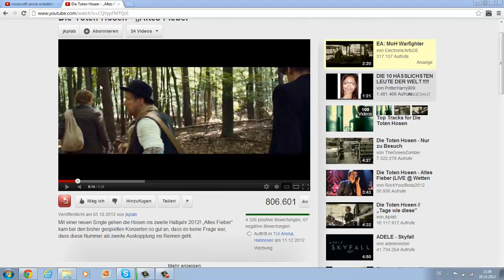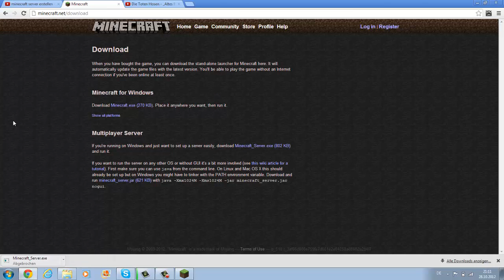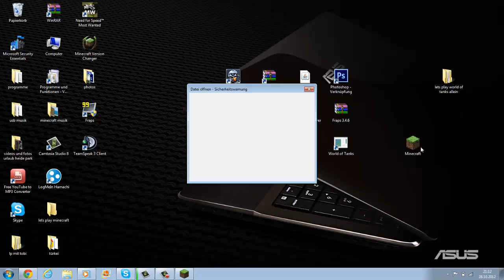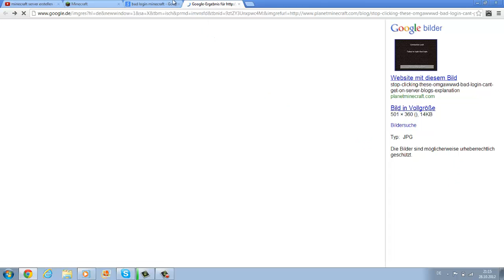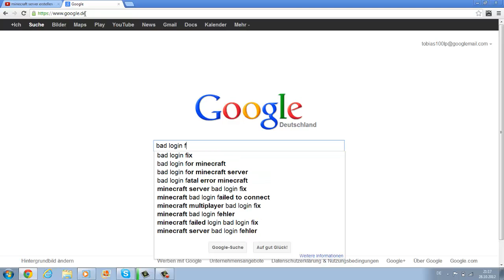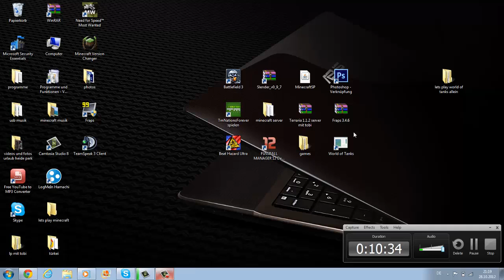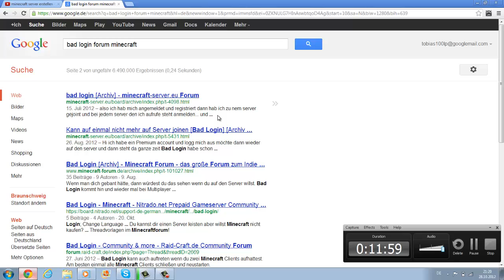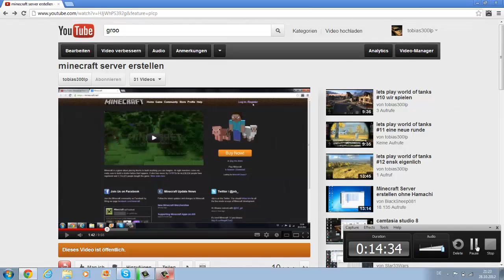minecraft server erstellen #2 probleme von usern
hallo user von youtube,hoffe der 2. part ist besser.

download links

versuche mal minecraft zu löschen,und dann java zu löschen und hamachi zu löschen,dann alles NEU insterlieren evt. hilft es